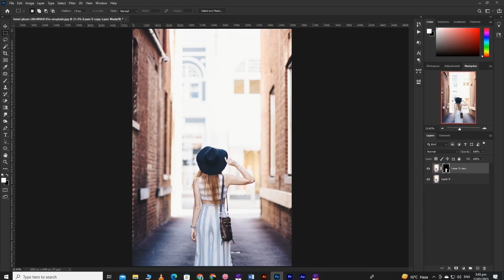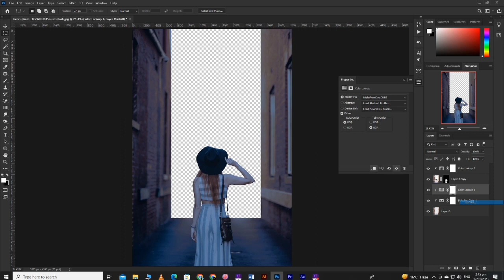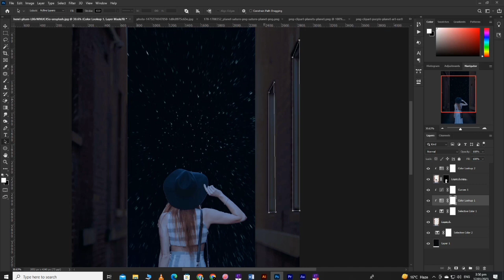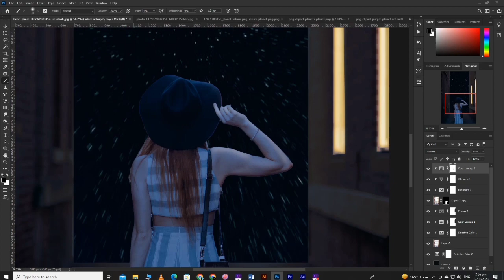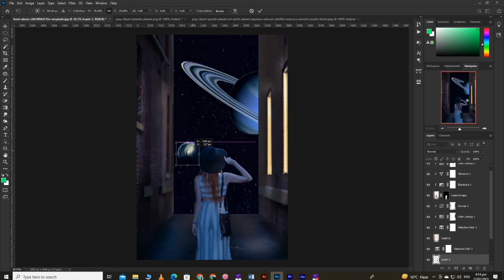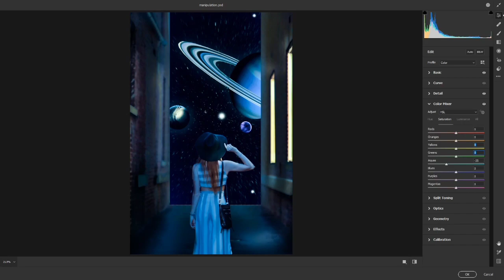3 Amazing Tricks For Manipulation in Adobe Photoshop - Photo Manipulation Art - Speed Art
3 Amazing Tricks For Manipulation in Adobe Photoshop - Photo Manipulation Art - Speed Art

Hello World!
Today you can watch and learn Adobe Photoshop tutorial. You can learn about How to create manipulation art in quickly and eye catchy. You can learn 3 important tricks of manipulation and speed art. I am going to show you by applying this into an image from unsplash. I hope you like it and definitely try this method.
Thanks.

.Thanks.

Time.
3 Tricks in 6 minutes detail.

I want to share my whole experience with my students for free. I hope you are happy with my this effort for you.